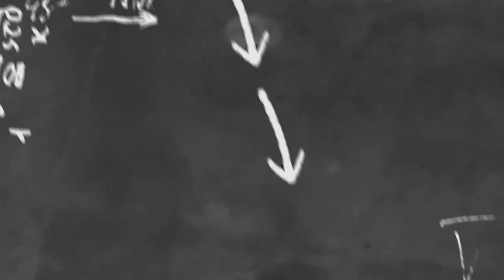mishikavlogs golgappivlogs Timallindore baby indore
full on masti